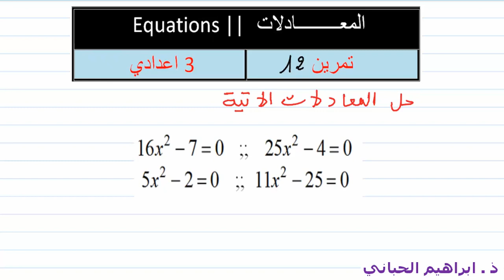د 10| المعادلات | تمرين 12 | التالتة اعدادي